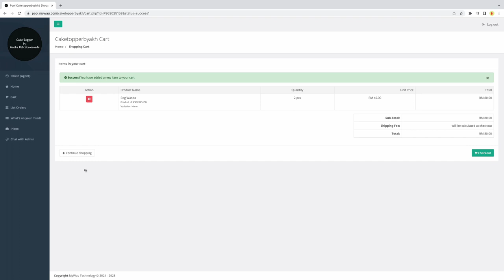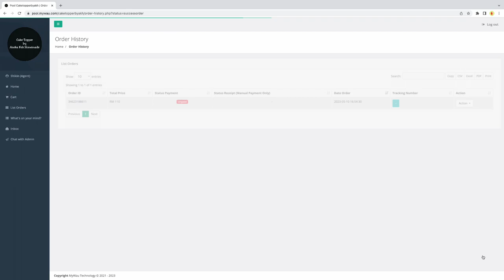Tutorial Cart for Agent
Fungsi tutorial Cart ini adalah untuk menunjukkan anda cara bagaimana menggunakan shopping cart anda di sistem MyPool.